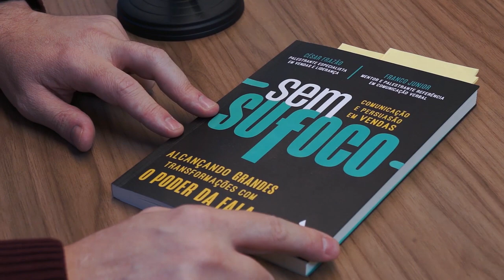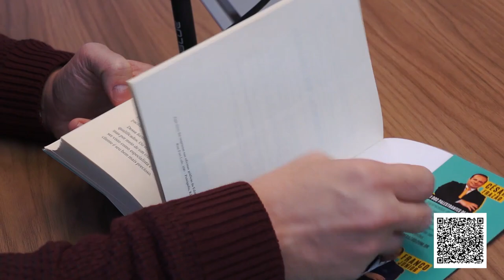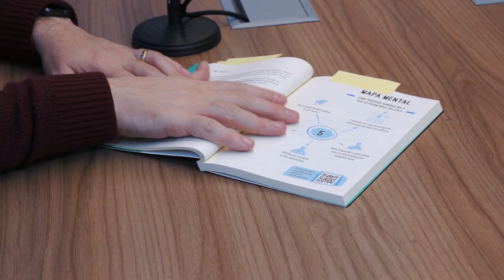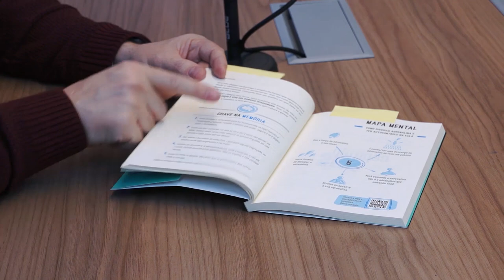T4#04 Sem Sufoco | César Frasão e Franco Júnior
Quer comprar esse livro? Faça uma busca na loja do ResumoCast na Amazon

Unboxing
00:00:06 00:02:07

Mensagem central
00:01:30 00:04:04

Pra quem é o livro
00:53:20

O que mudou na sua vida ao escrever o livro
00:54:20 00:56:11

Frase de camiseta
00:56:12 00:57:35

Cortes :

Eu me senti sufocado
00:04:04 00:07:28

Perdeu oportunidade pq não soube apresentar
00:07:27 00:10:30

Pedi socorro e a professora brigou comigo
00:10:32 00:14:41

Como dissipar a adrenalina
00:16:58 00:22:48

Como pedir um aumento para seu chefe
00:25:15 00:29:02

Conhecimento dentro da mente não tem valor nenhum
00:31:28 00:35:56

A comunicação sem método não produz resultados
00:35:58 00:40:13

Os erros de quem se prepara para uma apresentação
00:40:23 00:47:08

Venda mais : Auditivos, visuais e cinestésicos
00:47:40 00:53:12

AVISO: Este livro não é indicado para aqueles que querem permanecer às margens da corporação, sem conquistar suas metas e realizar seus sonhos!

Se o seu objetivo é aprimorar suas habilidades comunicativas para alcançar sucesso na vida profissional e ao empreender, mas você ainda não sabe qual caminho percorrer, nós podemos ser seus guias. Ao dominar a oratória, caro leitor, você conquistará a capacidade não apenas de falar bem na frente de pessoas desconhecidas, ou mesmo das que fazem parte de seu círculo de amizades, como também poderá se sair bem ao falar para multidões.Quem sabe até ganhar muito dinheiro com isso?

Aprenda como:

montar um roteiro para fechar vendas diariamente
construir argumentos poderosos para sair da guerra de preços e enlouquecer sua concorrência
classificar seus clientes em: cinestésicos, visuais ou auditivos, e como vender para cada um deles
usar corretamente a palavra, o tom de voz e os gestos para conquistar seus objetivos.